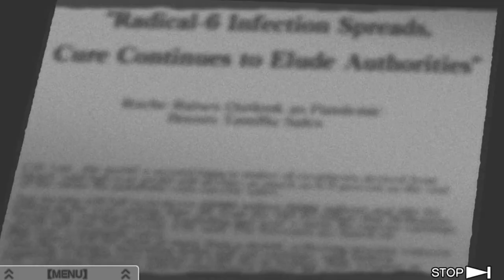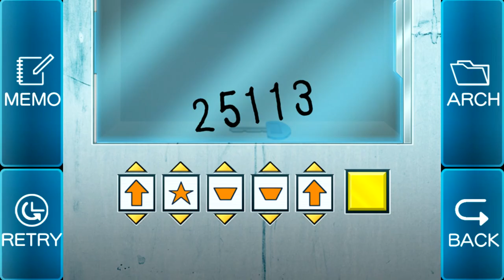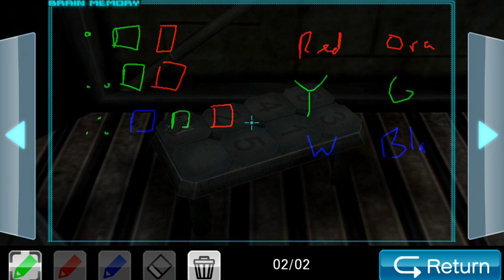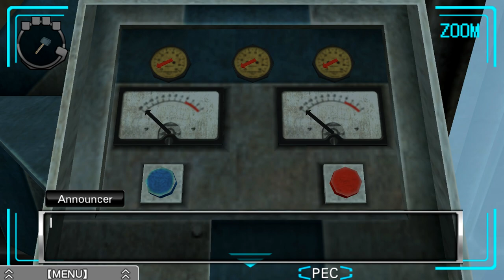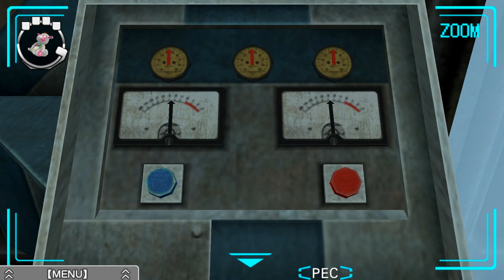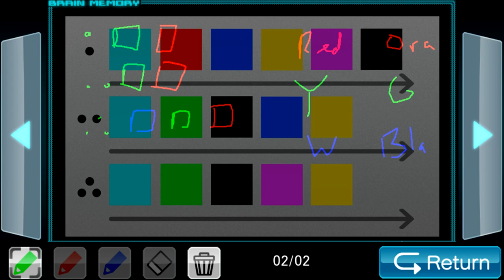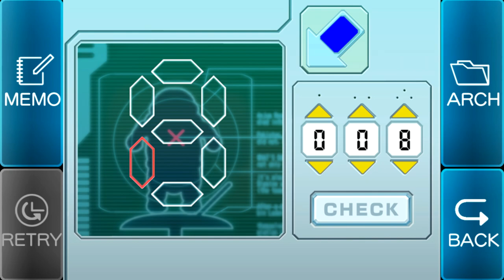Zero Escape: Virtue's Last Reward [Blind] | Episode 45 - PEC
In this episode of Virtue's Last Reward [Blind], we investigate the previously visited PEC! There's even an inflatable Zero III?!?